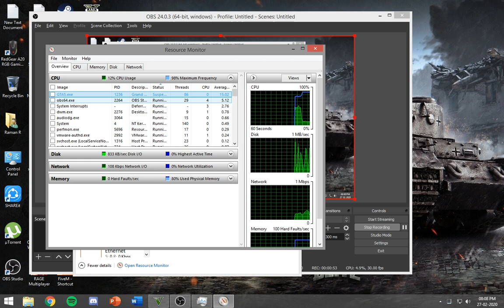How to join a solo public session in GTA 5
Never let those filthy aggressive unfriendly loners interfere in your business again..